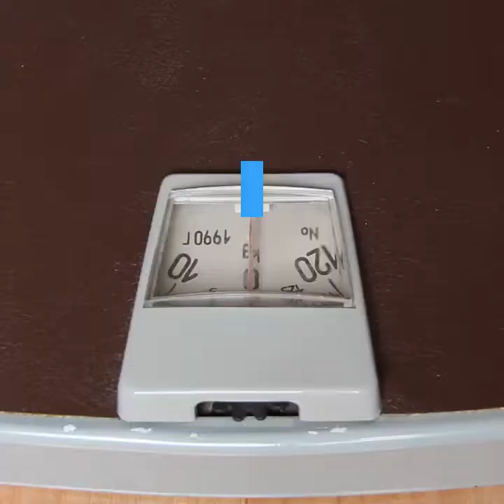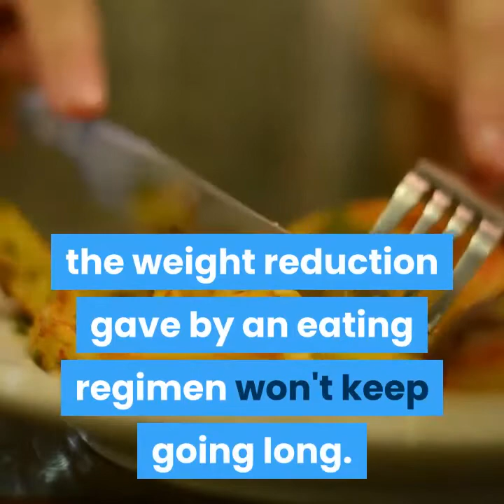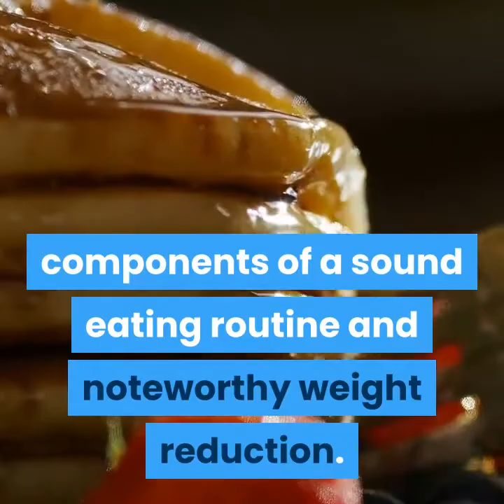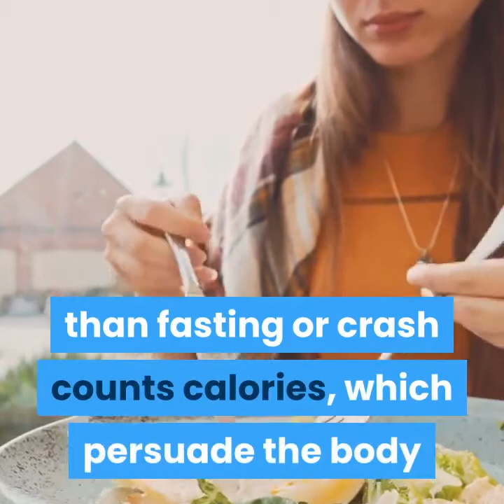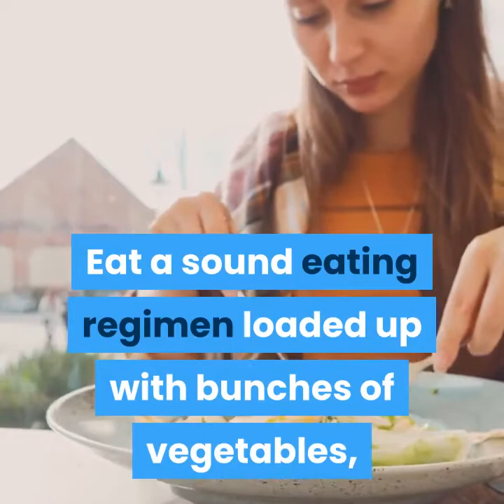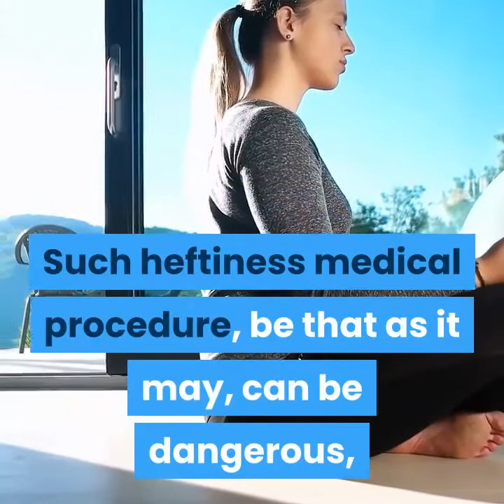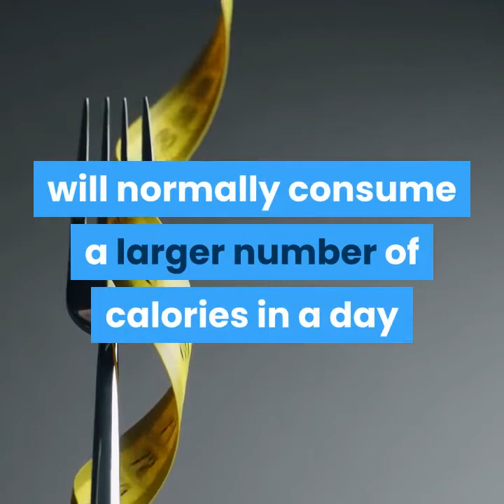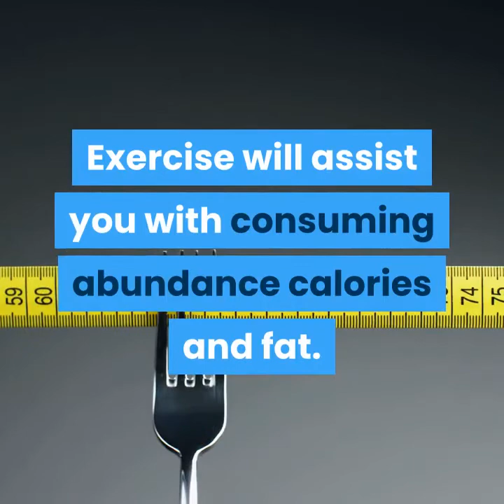Cinderella Solution System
Lose Your Weight: Basic and Down to earth Ways

Eat right and on-schedule

Weight reduction is a basic issue in the present society with stoutness on the ascent and individuals at long last acknowledging what being overweight is doing to their bodies, their wellbeing and in the end their ways of life.

Weight reduction nuts and bolts: eat a larger number of calories than you use and you'll gain weight; utilize more than you eat and you'll lose it. Weight reduction is presently an objective which can be reached actually effectively in the event that we adhere to a preparation system, diet plan. Yet, for a few, medical procedure might be the main expectation.

Drinking water is one of the most fast weight reduction tips that dieticians recommend to individuals and prompts 100+ calories extra consumed a day. Each twenty soda pops you skip from your typical admission likens to around one pound of weight reduction.

Fasting: While at the same time fasting has a significant impact in certain eating regimens, it is by and large not suggested for safe weight reduction.

Diet

Dietitians are nutritionists who work legitimately with customers or patients in regards to their healthful needs. Abstaining from excessive food intake lessens your caloric admission however practicing encourages you consume more calories. DIET Weight reduction is essential if stoutness is available. Abstaining from excessive food intake is simpler than you at any point envisioned. On a vegan diet, weight reduction should be an issue.

Exercise While You Diet: Weight reduction is tied in with lessening your caloric admission while you increment the calories you consume. As a matter of first importance choose how much weight you need to lose, and set yourself a practical objective, in a perfect world with the assistance of your dietitian or specialist.

Eating three adjusted, moderate-parcel dinners daily with the fundamental supper at noontime is a more successful approach to forestall heftiness than fasting or crash counts calories, which persuade the body that there is a progressing starvation. Present day medication has discovered approaches to broaden our life expectancy through dietary limitation.

Drinking water is one of the most quick weight reduction tips that dieticians recommend to individuals and prompts 100+ calories extra consumed a day.

A definitive tip to inevitable achievement: ordinary exercise and a fair eating routine. Add one cheat day to your eating routine to free yourself of longings.

Medical procedure

Be that as it may, for some in this circumstance, weight reduction medical procedure is the main expectation. Perhaps the most punctual structure was gastric detour medical procedure. There are numerous types of medical procedure nowadays and all have advantages and disadvantages.

For people who are beyond husky, medical procedure to sidestep parts of the stomach and small digestive system may now and again be the main powerful methods for creating continued and noteworthy weight reduction.

Today, most specialists choose to perform laparoscopic medical procedure, since it is negligibly obtrusive and recuperation time is diminished.

Consume

On the off chance that you envision yourself getting in shape and consuming calories during ordinary day by day movement, you will get thinner and muscle versus fat. It cellularly affects the body, making fat cells discharge their put away fat to be copied as vitality. The food you eat during the day ought to be consumed movement.

Exercise While You Diet: Weight reduction is tied in with decreasing your caloric admission while you increment the calories you consume. Slimming down lessens your caloric admission yet practicing encourages you consume more calories.

To lose one pound, you should consume around 3500 calories well beyond what you as of now consume doing day by day exercises. Utilize a calorie mini-computer to make sense of what number of calories you consume while sitting, standing, working out, lifting loads, and so forth. In case you're eating less calories than you're consuming, you'll get in shape.

As it is notable when the body doesn't get enough calories it begins to consume the fat that was stored in the fat tissue.

Exercise will assist you with consuming abundance calories and fat.